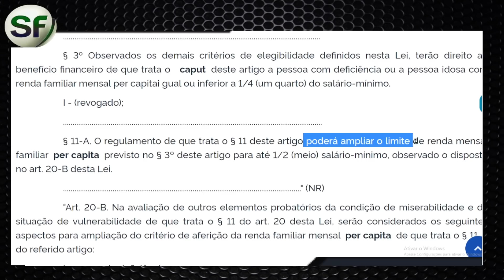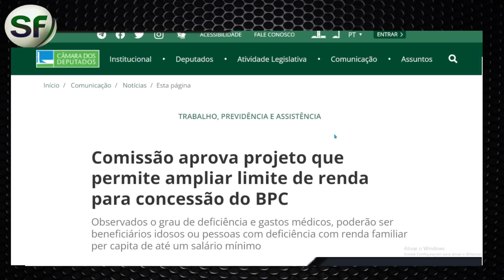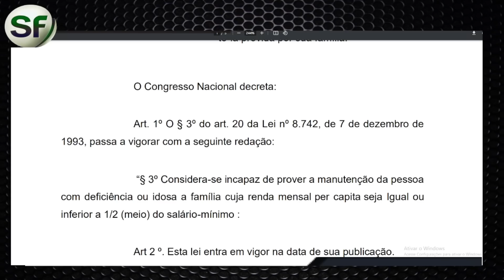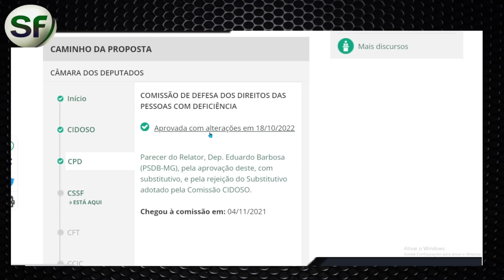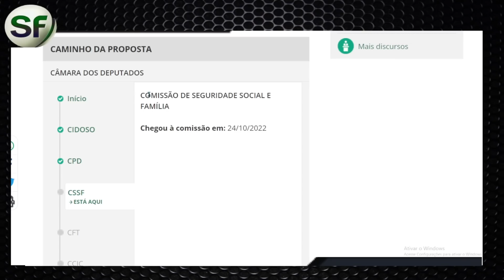GRANDE SURPESA - Foi aprovado Aumento na Renda Idosos e PCD